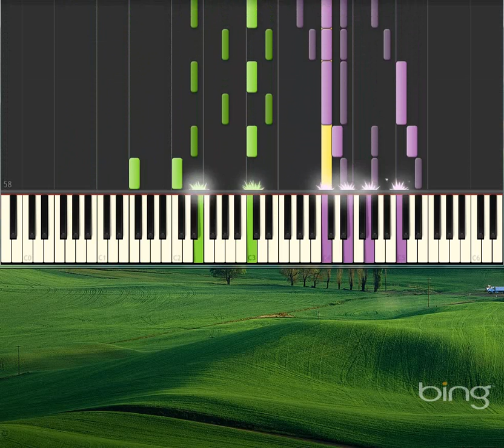The Green Hills of Somerset [Piano tutorial by Synthesia]